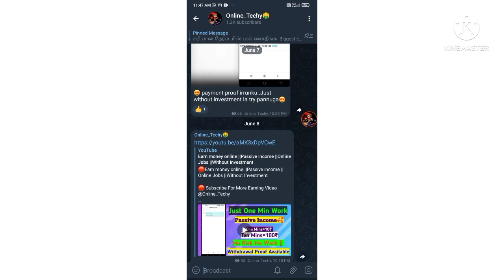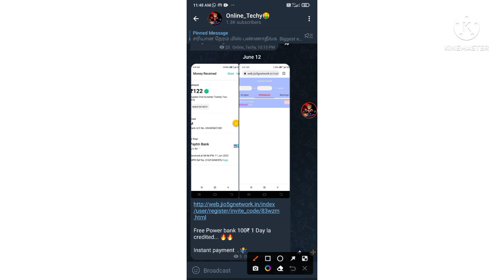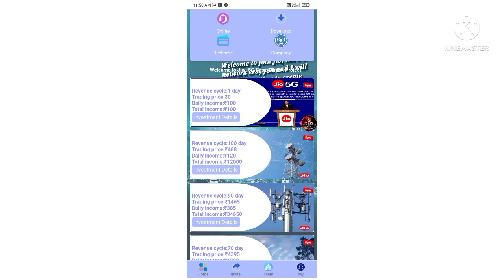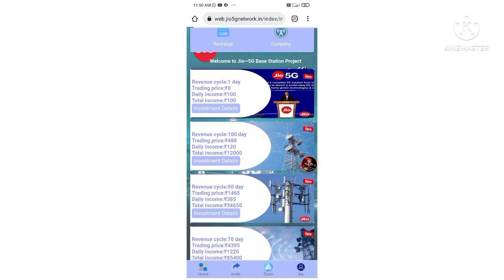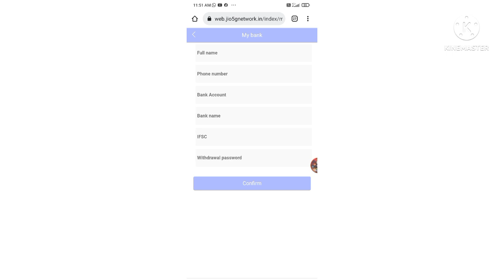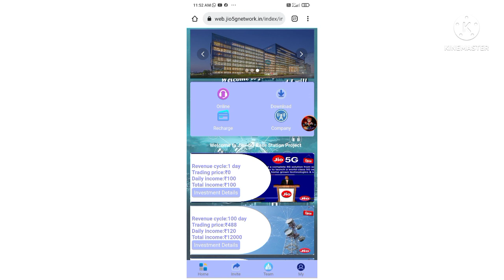100₹ எல்லாருக்கும் இலவசம் ||Just Sign Up and Withdraw ||Earn money Online ||Online_Techy